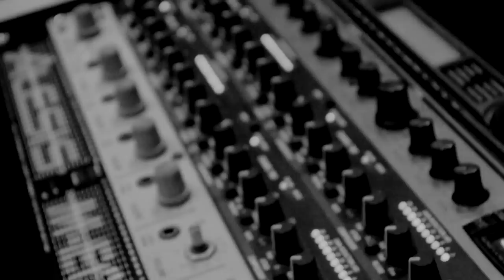Claudia capellán Lugar secreto Video oficial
Offcial Video By Claudia Capellán. 2014"Lugar Secreto" E3Producciones. Sencillo de su devocional "la princesa en su lugar secreto".